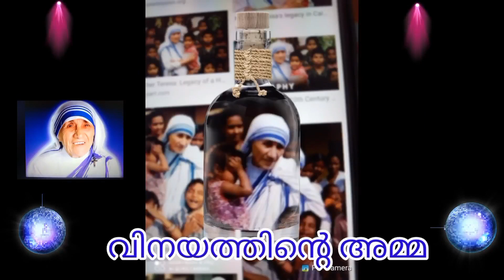Class - 2 Moral, Lesson - 2 | Academic Council Pala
വിനയമാകാം - Sr Jess Maria FCC